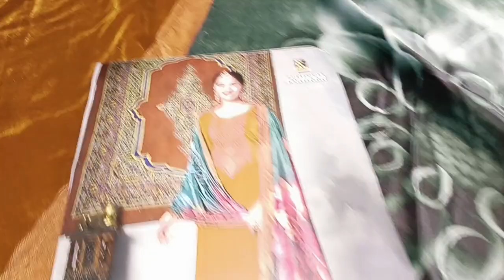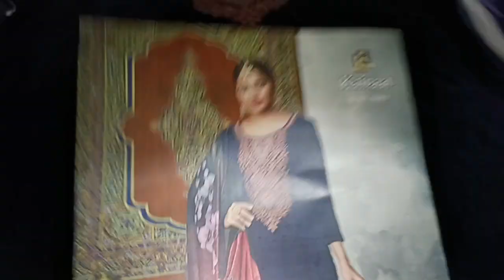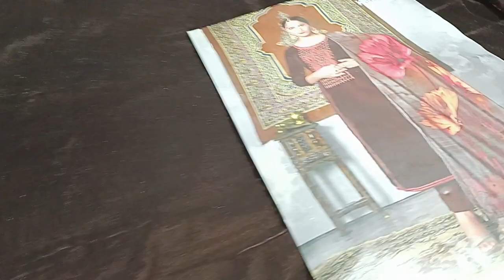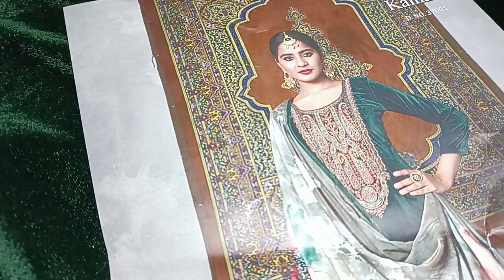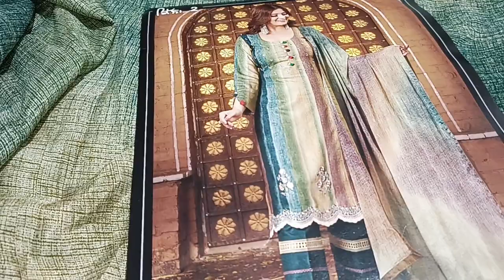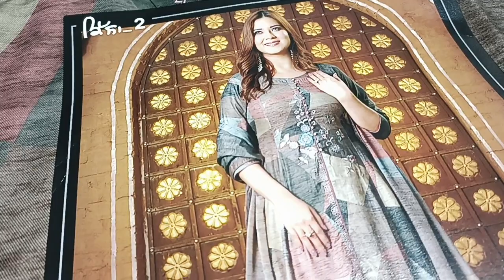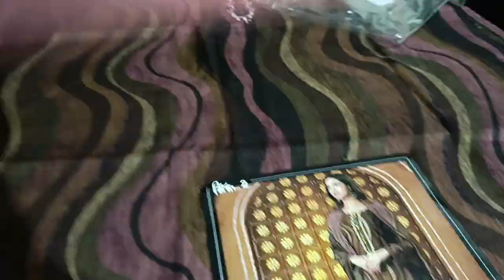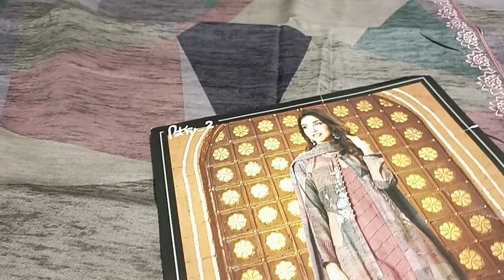आज है ब्रांडेड वेलवेट के पार्टी वियर सूट 🙏🌹🌹🙏//order no 7299525000(7.12.22)